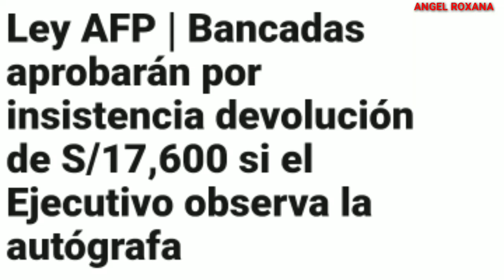🔴✅ LEY AFP: Bancadas aprobarán por insistencia devolución de S/17,600 si el ejecutivo autógrafa